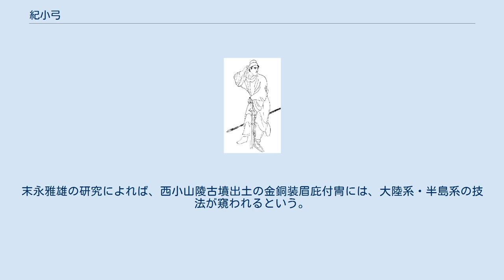紀小弓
紀 小弓(き の おゆみ）は、古墳時代の豪族・紀氏の一人。
紀田鳥または紀白城または紀角の子。
子に大磐がいる。
 雄略天皇9年（465年）、雄略天皇の命で、蘇我韓子、大伴談、小鹿火宿禰らと新羅を征伐するために朝鮮へ渡った。
その際に、「自分は妻をなくしたばかりで、自分の身の回りの世話をしてくれるものがいないので、そのことを天皇に伝えてください」と大連の大伴室屋を介して伝えさえた。
天皇は気の毒に思い、小弓の面倒を見るようにと、吉備上道采女大海（きびのかみつみち の うねめ おおしあま）を与えた。
 新羅に入国してからの小弓の活躍は目覚ましいものであったが、残兵の抵抗に苦戦し、大伴談らが戦死した。
残兵も自然に退却していったが、彼も新羅で病死した。
 小弓にあてがわれた大海は喪に服するため、日本へ帰ったが、どこに埋葬すれば良いのか分からない、と大連の室屋に相談した。
室屋の奏上により、天皇は小弓の功績を讃え、小弓と大伴氏の領地が同じ国にあり、隣り合っているところから、接点である田身輪邑（たむわのむら、和泉国日根郡淡輪村、現在の大阪府泉南郡岬町淡輪）につくるよう、指示した。
大海は喜んで、6人の家人を室屋に献上した。
 小弓とと共に半島に派遣された小鹿火宿禰は、小弓の喪に服するため帰国し、角国（つののくに、周防国都濃郡）に留まった。
そして、八咫鏡を室屋に献上して、「自分は（小弓の息子の）紀卿（きのまえつぎみ）と共に天朝にお仕えすることができません。それでどうかこの角国に在留させてください」と申し上げた。
そして、小鹿火は角臣の祖先となった。
 大伴氏の大和国での本拠地は奈良盆地東南部の磯城郡・十市郡で、紀氏の根拠地は盆地西南部の平群郡であり、近隣とはいえないが、大伴氏は摂津国・和泉国にも発展しており、紀氏も紀伊国を本拠地としている。
岸俊男の研究によると、紀伊名草郡・那賀郡で両氏の勢力の分布が重複することが分かり、淡輪も両氏の勢力圈の接点だということができる。
 淡輪には、垂仁天皇の皇子である五十瓊敷入彦命の墓とされる宇度墓のほか、西陵古墳・西小山古墳といった前方後円墳があり、応神天皇陵や仁徳天皇陵以降のものと推定されている。
末永雅雄の研究によれば、西小山陵古墳出土の金銅装眉庇付冑には、大陸系・半島系の技法が窺われるという。